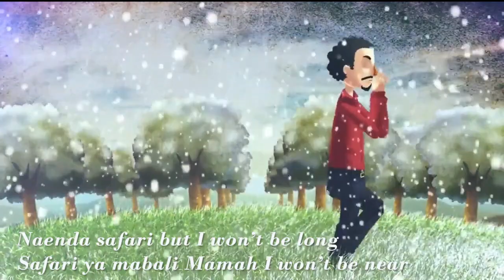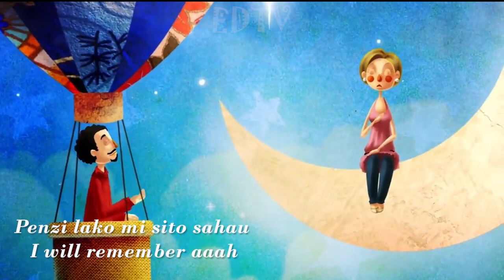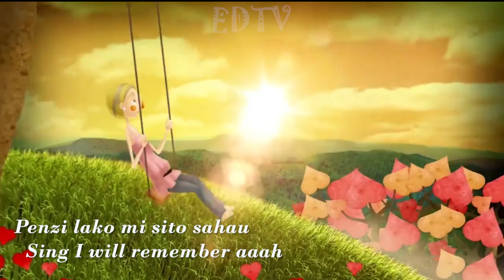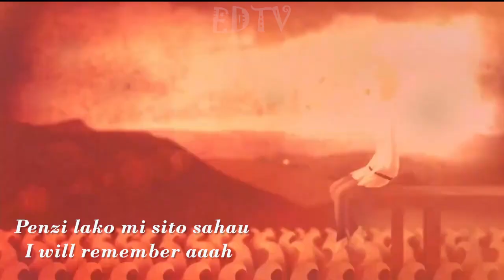I WILL REMEMEMBER OFFICIAL ANIMATED LYRICS VIDEO